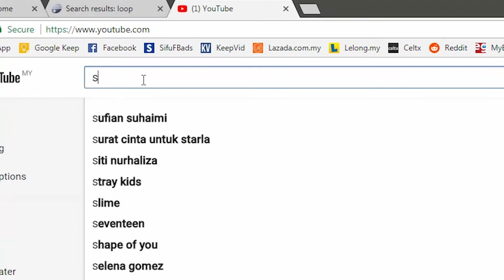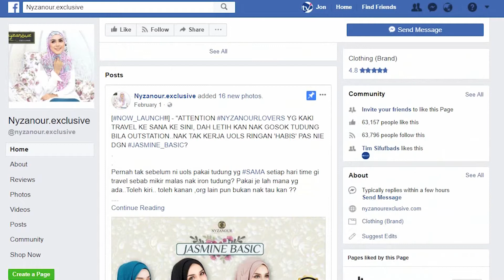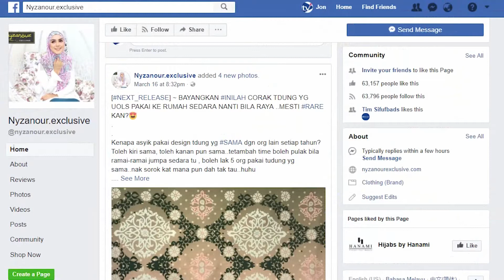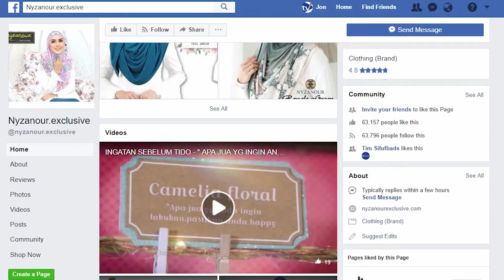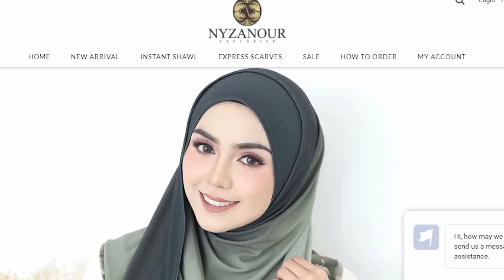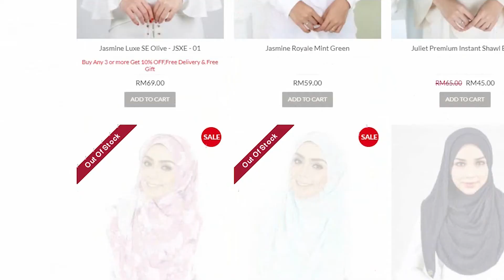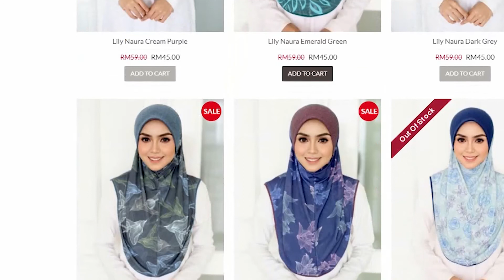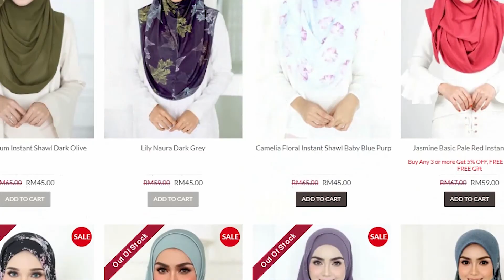Episode 003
WHO IS SIFUFBADS?
Your #1 Digital Marketing Gurus
Temui kami di :-
Orang kata tahun 2018 tahun yang maha-mencabar? Persaingan bisnes semakin sengit? Tahu tak salah satu 'exit-plan' kepada masalah tu adalah dengan membina BRANDING?
Dapatkan 7 Branding Online Strategy yang paling latest dan up-to-date untuk tahun 2018. Dan ianya PERCUMA! Klik link dibawah untuk kami berikan link download kepada anda!